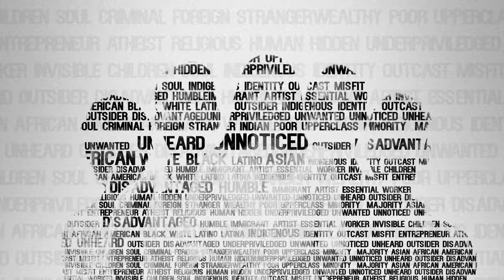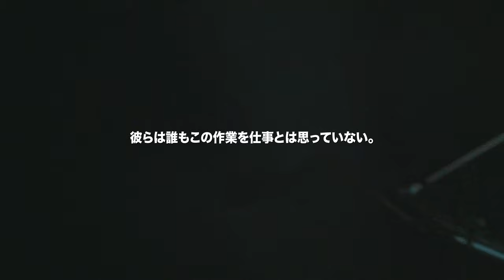世界最大の瞑想施設の陰でボランティアするインドの少年らの話 - バズらせたい世界の奮闘人シリーズ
インドにある世界最大の瞑想施設を訪れたときに出会った少年らの話。他人に何かしてあげるとき、人はよく見返りを期待するがこの少年らは違う。責任者がいないにもかかわらず自分たちで役割を決めて早朝まで重労働をこなす。彼と一緒に過ごした課程で個人的に学んだことをストーリー化。

"Unwritten" は7本の短編ドキュメンタリーシリーズ。ノープランだからこそ撮らえられる人の生き方を伝えていきます。普段接することのない人のストーリーに焦点をおいて、観てる側になんらかの刺激を与えたいという思いを抱えながら製作しました。

泣ける話, 感動ショートフィルム, 泣ける 感動 cm, 感動映像, 心温まる話, 感動する話, 涙腺崩壊, 誰よりも働く男, 短編ドキュメンタリー, 感動シーン, 泣きstyle, 感動ドキュメンタリー, 感動 海外, インド, インド 瞑想, インド シネマチック, インド ショートフィルム, 瞑想, ハイデラバード インド, ハイデラバード, 世界最大の瞑想施設, 世界最大, 世界一, インド ボランティア活動, ボランテイア, シネマチック 撮影, バズらせたい世界の奮闘人シリーズ, 世界の奮闘人, 奮闘人, バズる, バズった